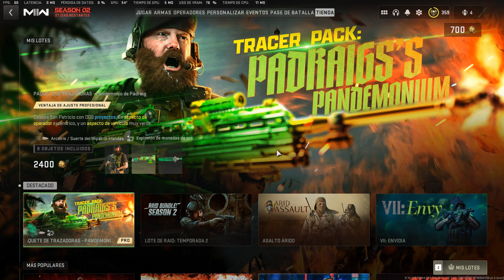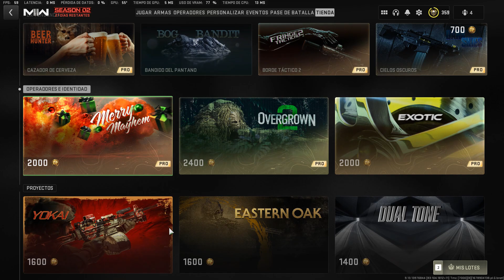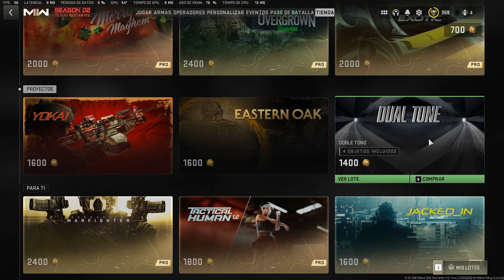Nuevo TRACER PACK - PANDEMONIO de PADRAIG - para festejar San Patricio. Skin y remate de Conor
Les dejo esta skin con trazadoras y remate de Conor para que vean si se lo compran o no... Mas allá del remate recomendaría que guarden cp para próximos packs... Se viene el de destructor y el de la 141... a esperar.